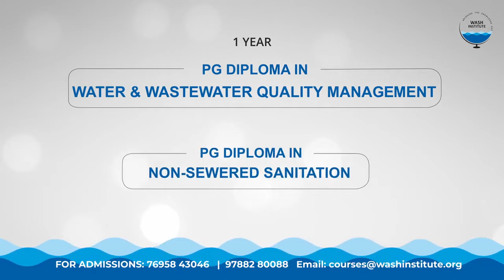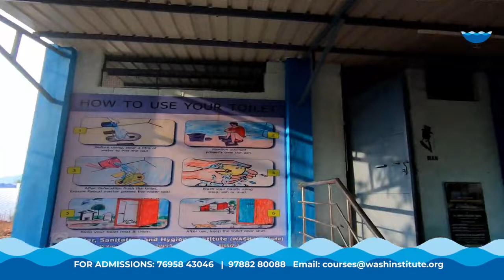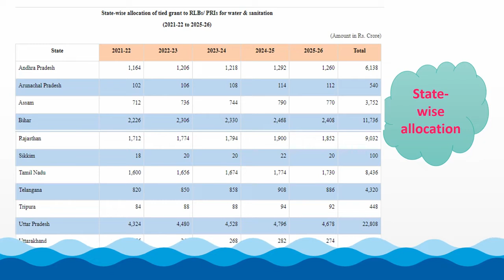PG Diploma courses on Non-Sewered Sanitation Course and Water Wastewater Quality Management Course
1 Year Post Graduate Diploma in Non-Sewered Sanitation (PGD NSS) course intends to increase the number of skilled sanitation professionals. The course aims at imparting knowledge as well as skills on principles and practices of wastewater & fecal sludge and septage management. Students are expected to learn conceptualization, design, Implementation and management aspects of Non-Sewered Sanitation System.

1 Year Post Graduate Diploma in Water and Wastewater Quality Management (PGD WWQM) course is intended to give comprehensive and intensive training that would enable the students to be engaged in gainful employment. Students completing the course shall contribute to the society by using their knowledge in the management of domestic and industrial wastewater. Students shall also add to the cutting-edge research that is being undertaken to enhance the efficiencies of existing processes or to create new technologies and systems.